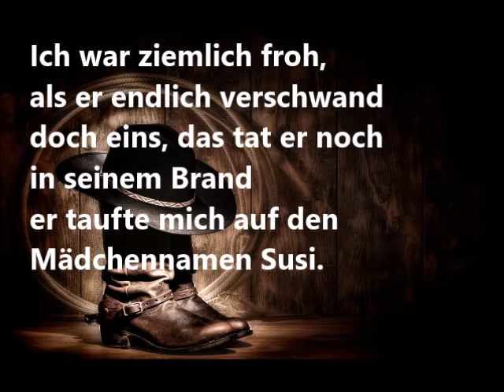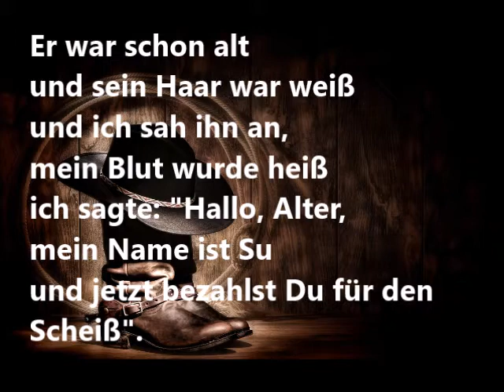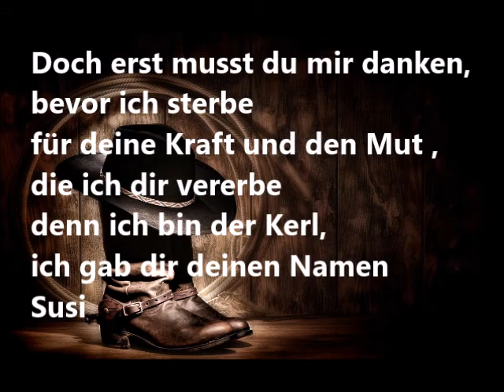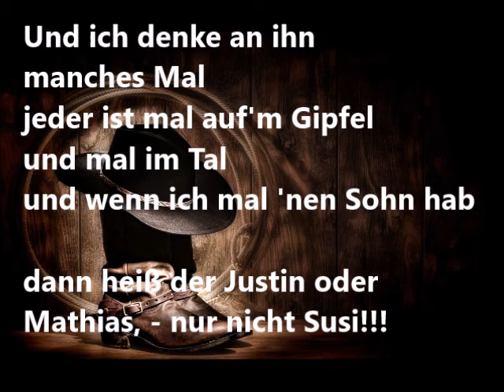A boy named Sue deutsch Ein Junge namens Susi Cash+Gabriel eig Kara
selbst gebastelte, Text-angelehnte, aber veränderte und gecoverte Karaoke Version -  Wenn man die Version von G. Gabriel zugrunde legt, passt es.